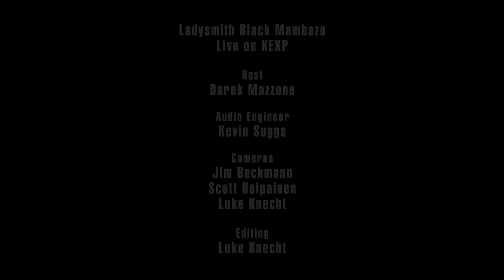Ladysmith Black Mambazo - Nomathemba (Live on KEXP)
presents Ladysmith Black Mambazo performing "Nomathemba" live in the KEXP studio. Recorded February 1, 2016.

Host: Darek Mazzone
Audio Engineer: Kevin Suggs
Cameras: Jim Beckmann, Scott Holpainen & Luke Knecht
Editor: Luke Knecht